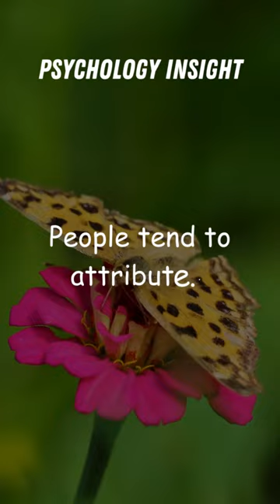Psychology Insight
Short on time but big on curiosity? Dive into psychology with our bite-sized YouTube clips.